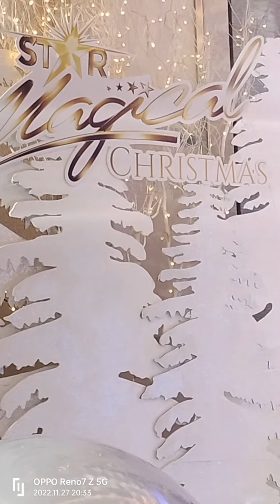STAR MAGICAL CHRISTMAS..STAR MAGIC ALL STAR